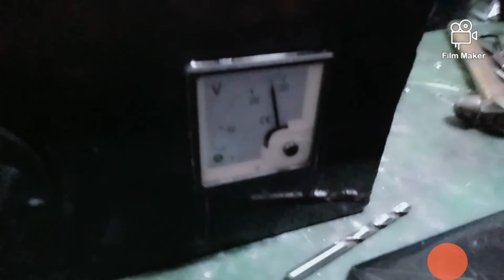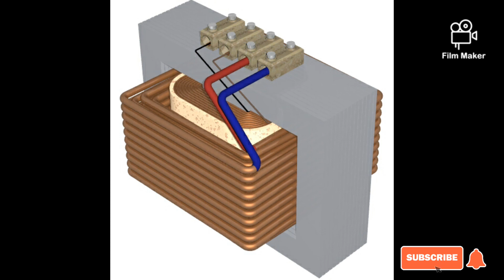হাই ভোল্টেজ স্পট ওয়েল্ডিং মেশিন ইলেকট্রিক্যাল মোটর রিওয়েন্ডিং এর পক্ষ থেকে